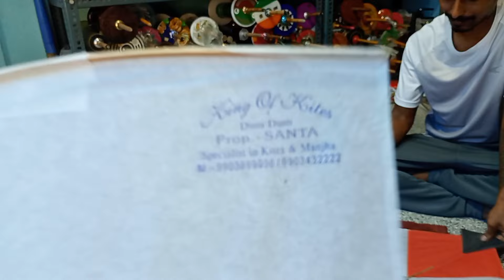Biswakarma Puja Special Kite🪁 collection| King of Kites 👑🪁| Kite Lovers ❤️🪁 comment koro 🙌❤️🪁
Musician: @iksonmusic

আপনি যদি আপনার দোকানের ভিডিও করাতে  চান তাহলে কমেন্ট বক্সে আপনার ফোন নম্বর দিয়ে দিন। আমরা আপনার  সাথে যোগাযোগ করে নেবো। ‪@Sachibong‬ 🙏❤️.